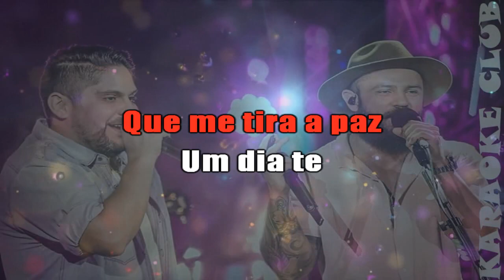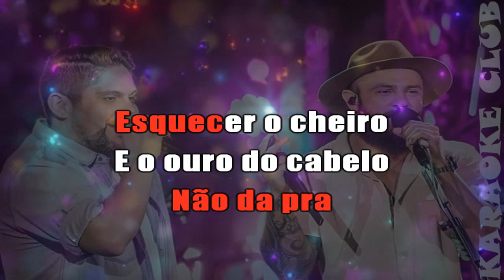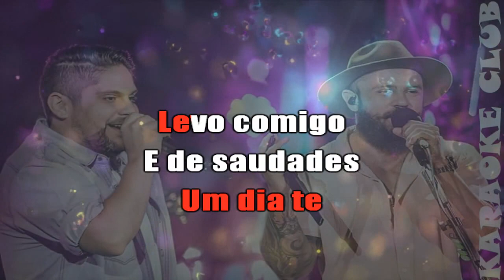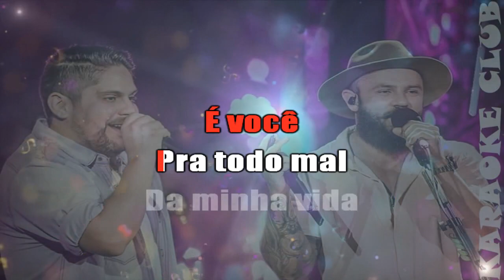JORGE E MATEUS - NÃO DA PRA ESQUECER TEUS OLHOS ( KARAOKÊ )